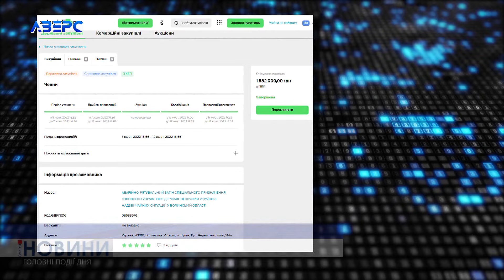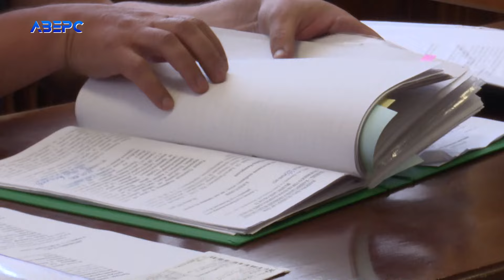Човен за захмарними цінами для волинських рятувальників?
Надувний човен за 1,5 мільйона гривень. Можливо, у 2024 році такою ціною мало кого здивуєш. Проте у 2022 така сума грошей за човен – просто захмарна. Але ймовірно не для усіх. До прикладу, за даними слідства,  для волинських рятувальників доволі таки нормальна ціна. Адже судять двох працівників ДСНС за покупку надувного човна за ціною аж на 200 тисяч гривень більшою від ринкової.